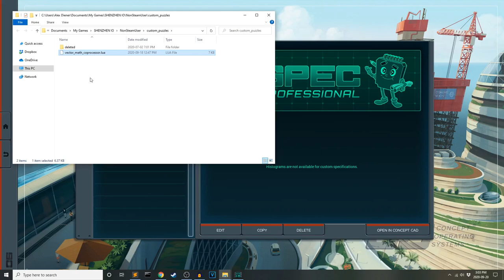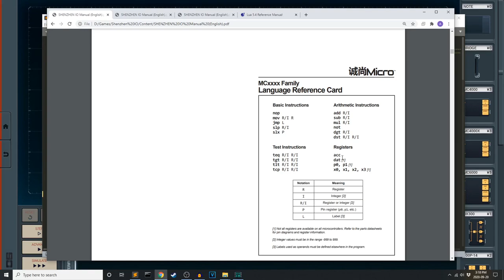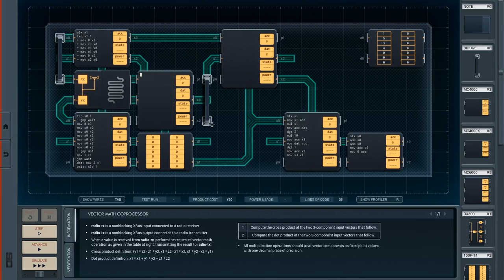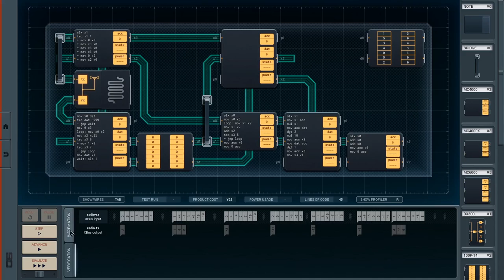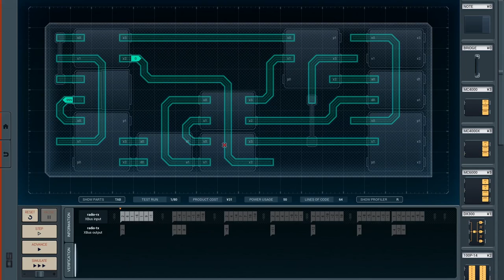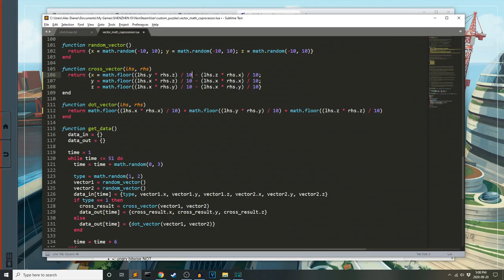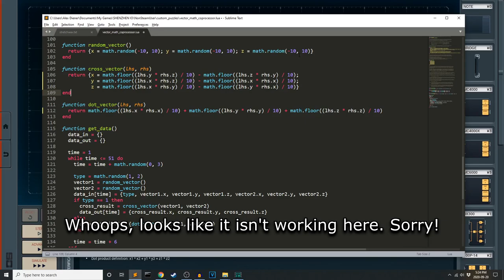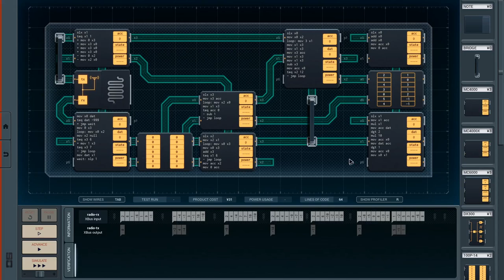Shenzhen I/O - E38: Vector math coprocessor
Whew, that sure was something! I'm pretty happy with where the difficulty level of this puzzle landed, though it would have been a different experience if I didn't have to debug the Lua half of it at the same time.

If you want to try this puzzle for yourself, I've uploaded it